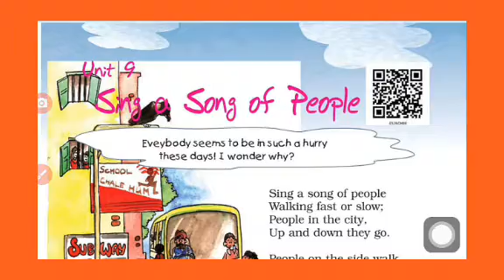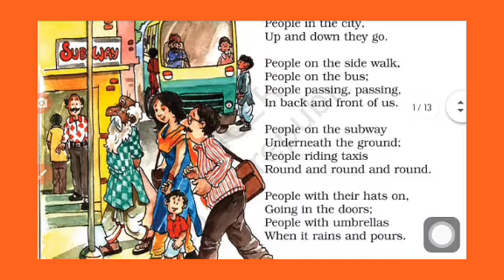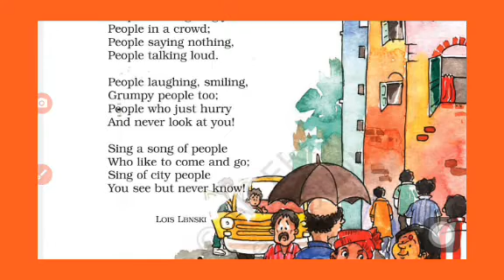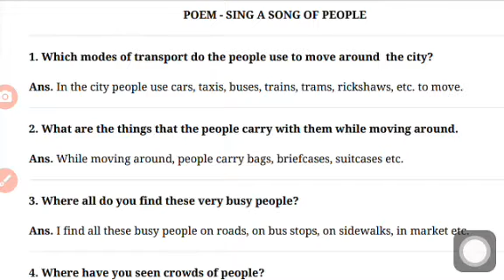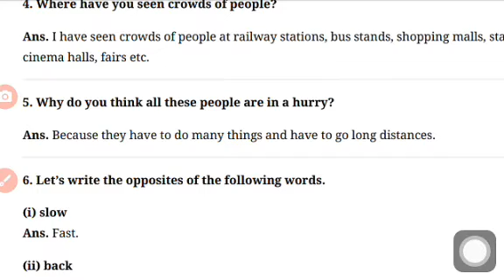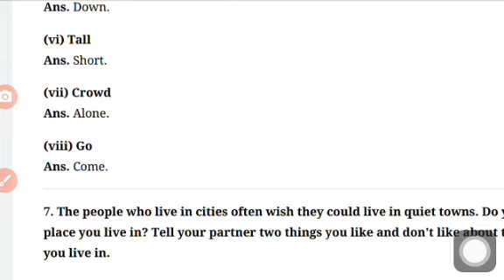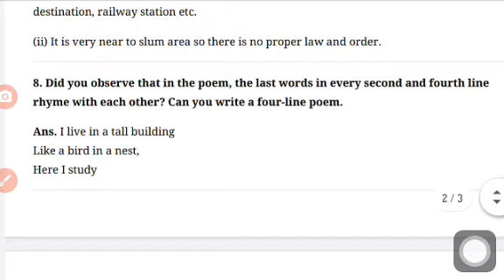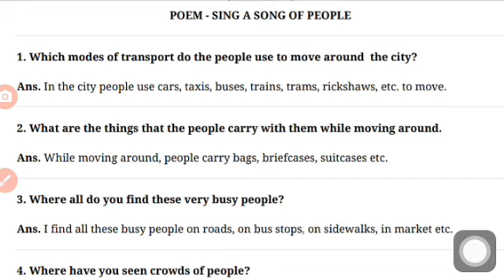Std : 5th (English) NCERT syllabus [ unit 9 poem : Sing a song of people ] part 1